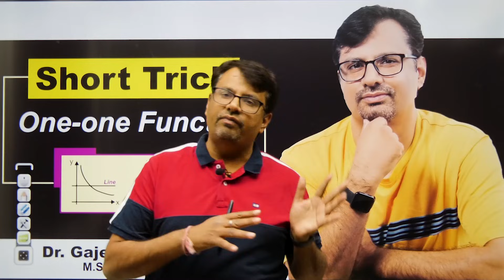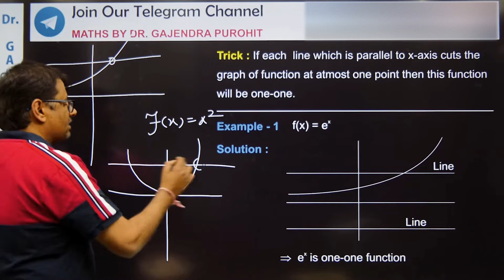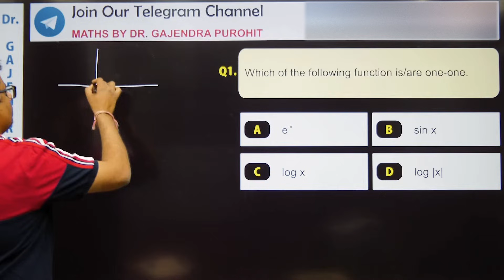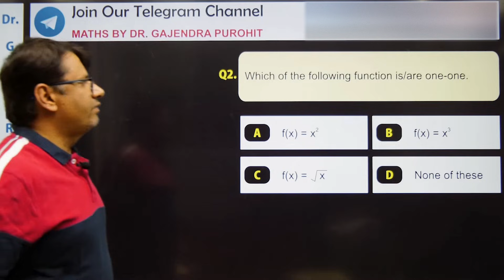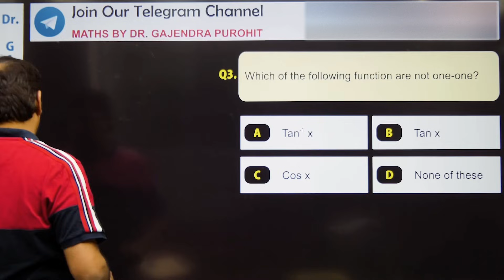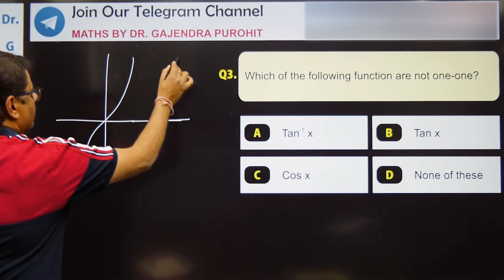Injective Function - Short Trick | Easiest Way To Check Injectivity of a Function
This video lecture of Injective Function - Short Trick | Easiest Way To Check Injectivity of a Function | Problems  & Concepts  by GP Sir  will helpful For students to understand the following Concepts Of
1. The Concept of Injective Function Or One One Function With Short Trick
2. Types of Questions On Injective Function With Concepts Of Strictly Monotonic Function
3. Ways to handle Questions of  Injective Function
4. Short Trick to Check Injective Function
5. Practice with different questions of Injective Function
6. This is helpful For all Government Competitive Exams
Find Online Solutions Of Real Analysis | Injective Function - One One Function | Strictly Monotonic - Short Trick | Problems  & Concepts  by GP Sir (Gajendra Purohit)

Time Stamp
0:00 - An introduction
1:06​ - Short Trick To Find Function is One-One
2:04 - Example -1
3:02 - Example -2
4:16 - Example -3
6:01 - Detailed about Old video

Dr.Gajendra Purohit